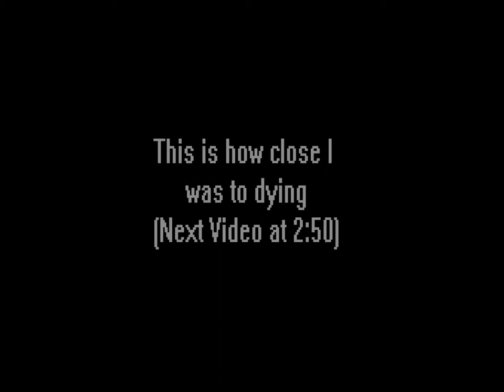Minecraft: Finding Diamonds in Survival Games w/crazydog292 and David Sanchez